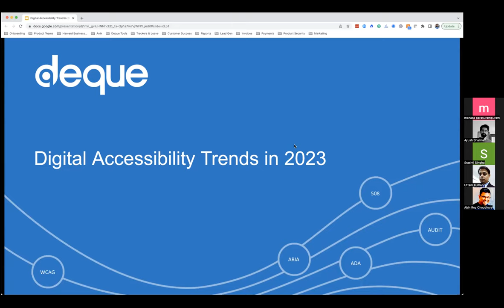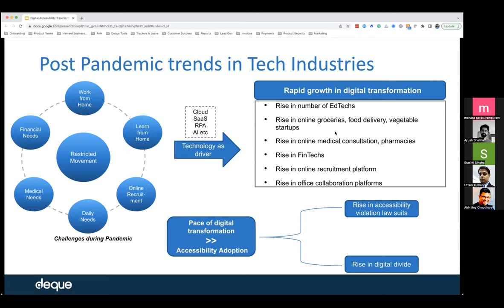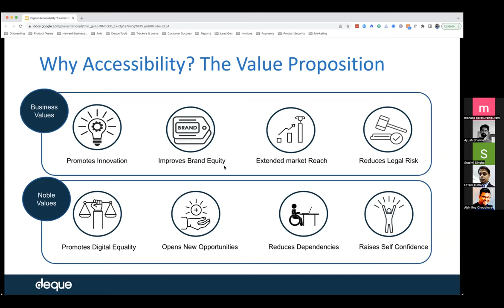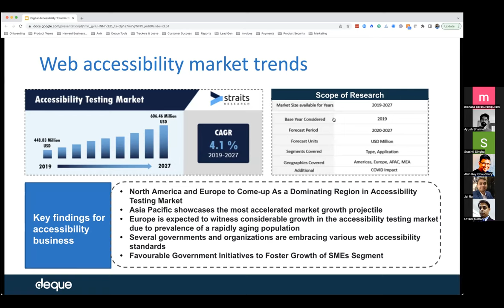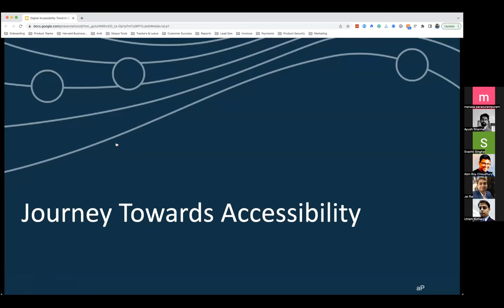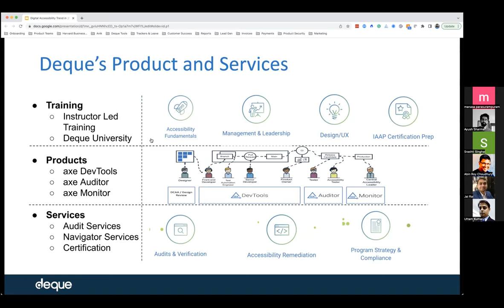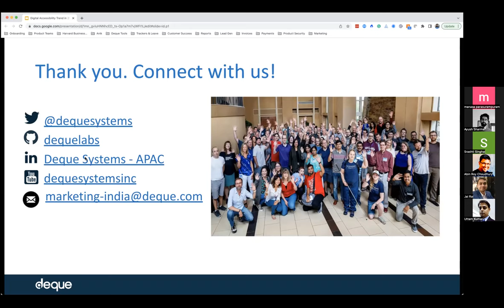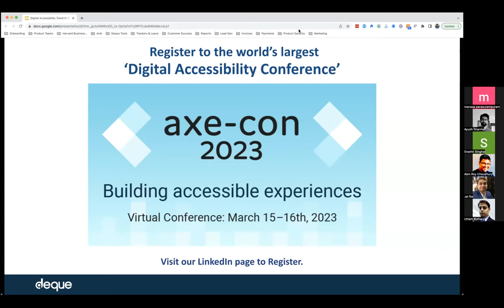Webinar - Digital Accessibility Trends 2023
Digital accessibility has been a focus for many brands over the past few years. They have realized that the accessibility of their website or mobile app is crucial, and it's a legal requirement for most organizations in the public and private sectors in many countries now.
In 2022, over a thousand federal digital accessibility lawsuits have been filed under the ADA. There’s no question—in 2023, we anticipate things would be stricter and organizations will be evaluated based on their commitment to diversity, equity, and inclusion.
In this webinar, we’ll look at several statistics that highlight the importance of digital accessibility in 2022 and the potential accessibility trends to look forward in 2023.

Agenda:

Accessibility as a Skillset
Digital Accessibility Legal Trends
Accessibility growth in Industries like Banking, Education, and IT
Consumer expectations in terms of accessibility
Emerging Technologies and Accessibility